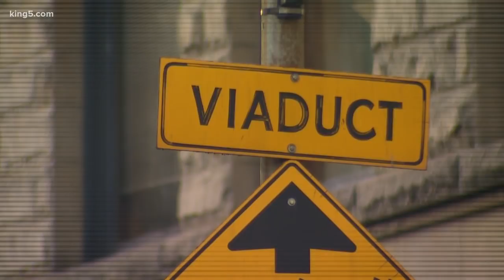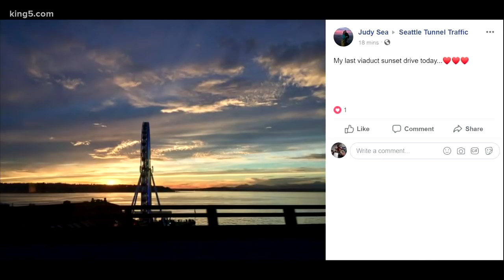The viaduct is officially closed, but Seattleites didn't go quietly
After 65 years, Seattle's Alaskan Way Viaduct closed for good on Friday, January 11. But Seattleites didn't go quietly. Here's the KING 5 News broadcast at 11 p.m.